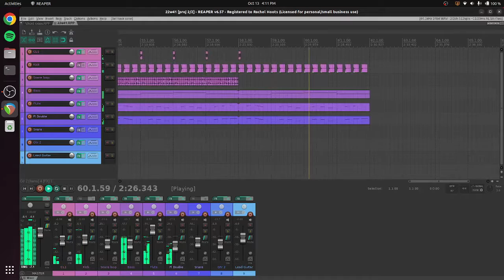Times are Changin'